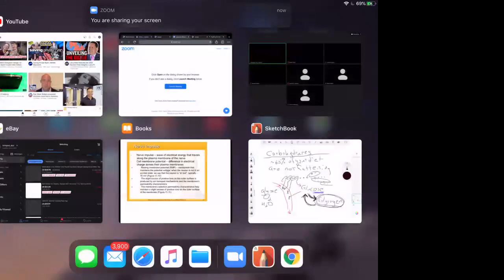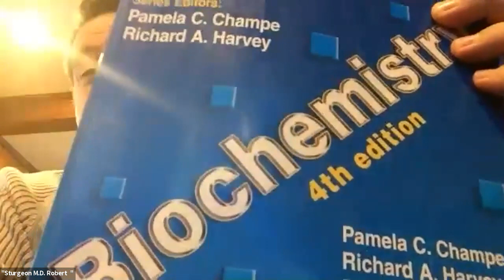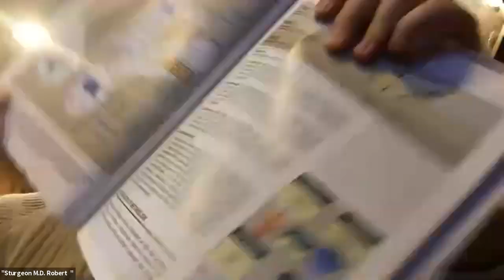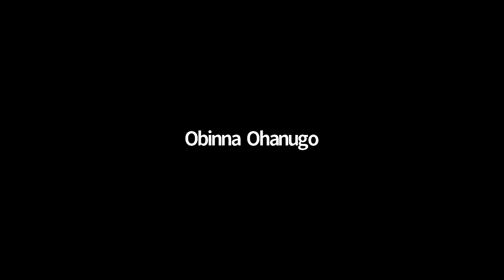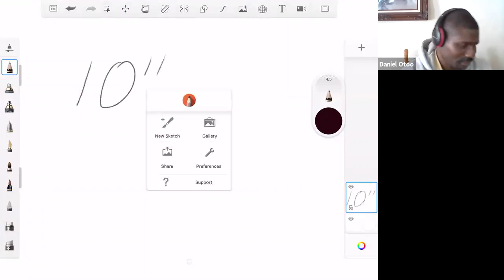Saturday Tutoring 2 13 2021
Here is the tutoring session from Saturday 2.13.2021.
It begins with a bit of Nutrition and some Anatomy review.